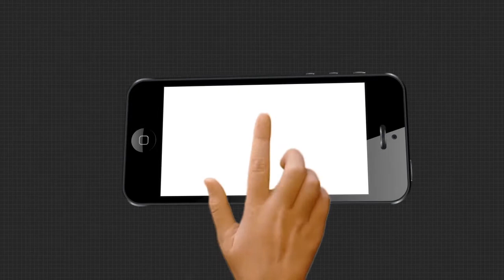ବିପଦ ସଙ୍କୁଳ ଭାବେ ନଦୀ ପାର ହେଉଛନ୍ତି ଲୋକ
ପୁରୀ ଜିଲ୍ଲା ଅସ୍ତରଙ୍ଗ ବ୍ଳକ ଖଣ୍ତାସାହି ତାଳଦା ଗାଁର ଦୃଶ୍ । ଅସ୍ତରଙ୍ଗ ,ବ୍ଳକରେ ତାଳଦା ପଞ୍ଚାୟତ ରେ ପ୍ରାୟ ୧୦ ହଜାର ଲୋକ ବସବାସ କରନ୍ତି । ନଦୀ ଆରପାରିରେ ବଜାର, ସ୍କୁଲ, କଲେଜ, ଅଫିସ ସବୁଦିନ କାକଟପୁର ଓ ଅସ୍ତରଙ୍ଗ ଯିବାକୁ ଏମିତି ବିପଦ ସଙ୍କୁଳ ଭାବେ ଡଙ୍ଗାରେ ଗାଡିକୁ ଲଦି ଯାଆସ କରୁଛନ୍ତି ଦୈନିକ ଶତାଧିକ ଲୋକ .